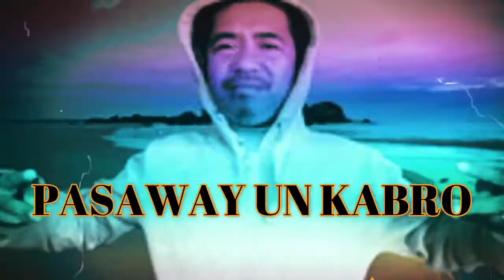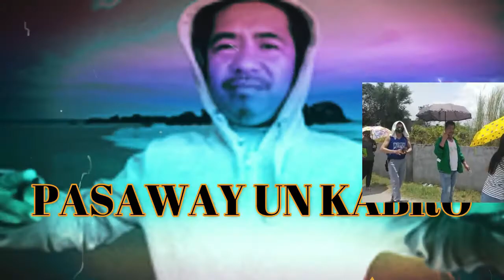KABRO MOTO - AYUDA TIME BAWAL DAW MAGVIDEO | SAN JOSE DELMONTE HIEGHTS MUZON BULACAN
personal vblog | AYUDA TIME